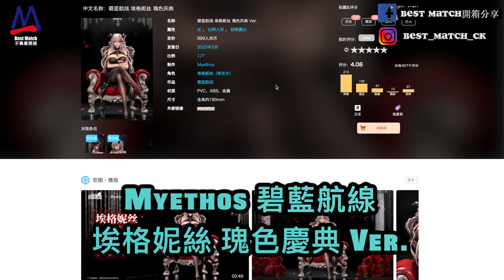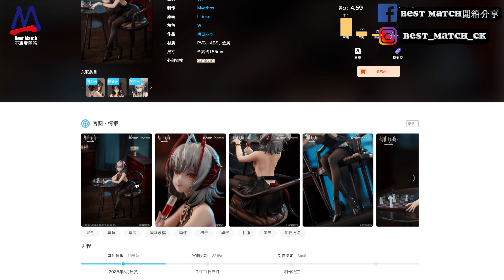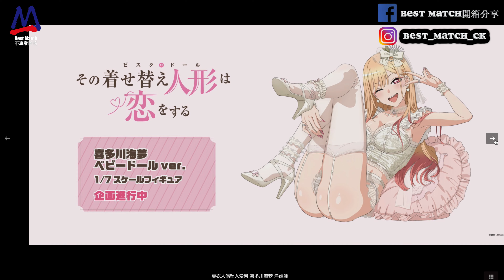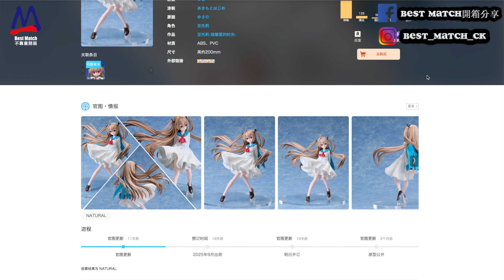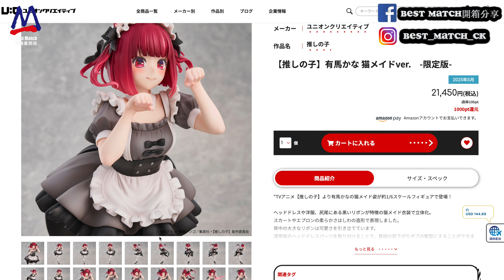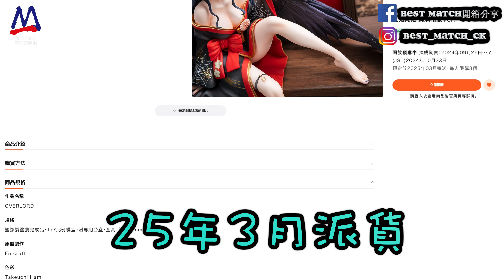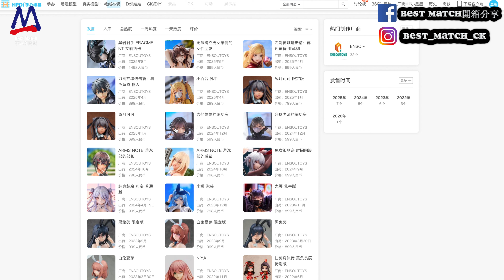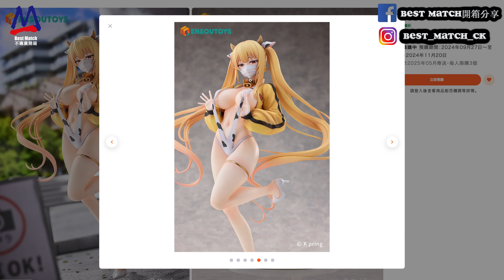10月頭玩具情報(女女PVC篇）Ep.2│第二集都係講唔哂│Myethos埃格妮絲禮服好正│Aniplex＋海夢個口有啲怪│角川雅兒貝德完全唔似樣│ENSOUTOYS泳裝女女同Sayuri都好值得入手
10月頭玩具情報(女女PVC篇）Ep.2│
第二集都係講唔哂│
Myethos埃格妮絲禮服好正│
Aniplex＋海夢個口有啲怪│
角川雅兒貝德完全唔似樣│
ENSOUTOYS泳裝女女同Sayuri都好值得入手

立即加入成為會員～觀看更精彩的獨家內容和享受更多福利👍👍👍
亦都感謝你對本頻度的支持和愛戴🙇🏻‍♂️

00:00 前言
00:58 Myethos 碧藍航線 埃格妮絲 瑰色慶典 Ver.
04:09 Myethos 明日方舟 W 禮服 Ver.
06:43 AMAKUNI 蘇菲的煉金工房~不思議書的煉金術士~ 蘇菲・諾伊恩繆拉 水著 Ver.
09:08 Aniplex＋ 戀上換裝娃娃 喜多川海夢 洋娃娃 Ver.
12:31 Aniplex＋ 亞托莉-我挚愛的時光-  亞托莉
15:06 UC 維奥
17:24 UC 我推的孩子 有馬佳奈 （貓女僕 Ver.） 限定版
20:12 GoodSmile 我推的孩子 有馬佳奈 Date Style Ver.
22:07 Kadokawa（角川） 狼與辛香料 赫蘿 浴衣美人 Ver.
24:05 Kadokawa（角川） Overlord 雅兒貝德 絢爛和服 Ver.
26:46 Kadokawa（角川） Overlord 希絲‧戴爾塔 （10週年紀念 so-bin Ver.）
28:36 ENSOUTOYS 無法建立男女友誼類型的女友們
31:52 ENSOUTOYS Sayuri 乳牛Ver.
34:31 總結